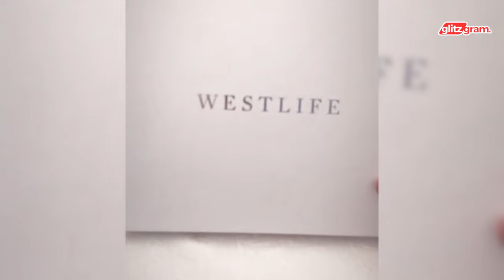🔴 Breaking News: Mark Feehily Stepping Down From Westlife Due To Health Issues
Westlife singer Mark Feehily has announced he is leaving the band in a shock announcement as he heartbreakingly opened up on his ill health.

In a shocking announcement, Mark Feehily reveals why he is stepping down from Westlife due to health issues. Find out the details behind his decision and join us in sending him love and support during his recovery.

Hello to all viewers! We'd like to inform you that this video was created using the voice generated by artificial intelligence, or AI. AI technology enables us to produce clear and natural-sounding voices in English without human intervention. We hope you enjoy the content and find the information useful. Thank you for your attention!

Stay up-to-date with the latest news by subscribing to our YouTube channel, Don't miss out on our newest videos and updates, Let's stay connected and informed together, Remember to hit the subscribe button and turn on notifications, See you there!